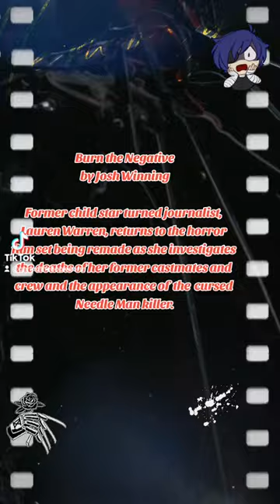Booktok: Burn the Negative by Josh Winning